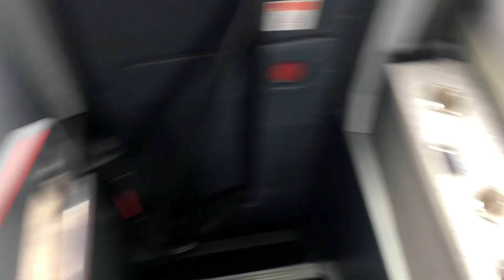Walk around of Hunters Coach YJ19 AWP